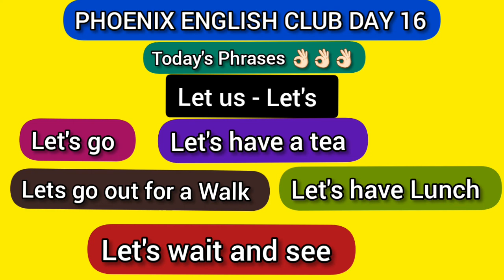DAY 16 PHRASES 👌🏻👌🏻👌🏻👌🏻